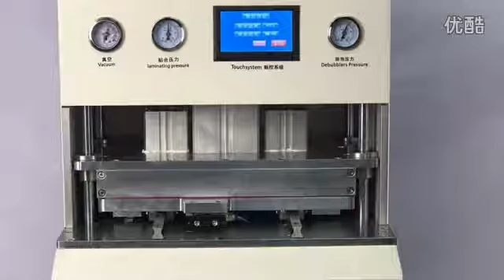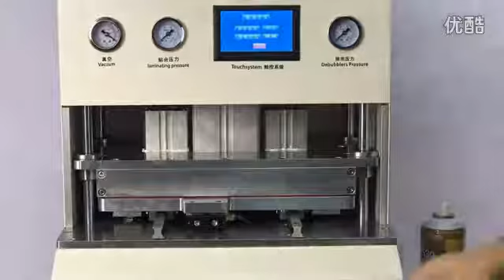2016 Latest OCA Lamination Air Bubble Removing Machine 14 inch for Curve Edge Screen Repair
2016 Latest OCA Lamination Bubble Removing Machine 14 inch for Curve Edge Screen Repair

Skype: Leronli515

Wechat: Leronzhuomao